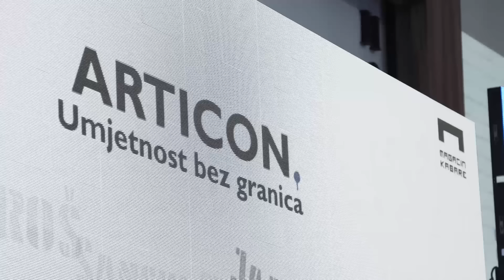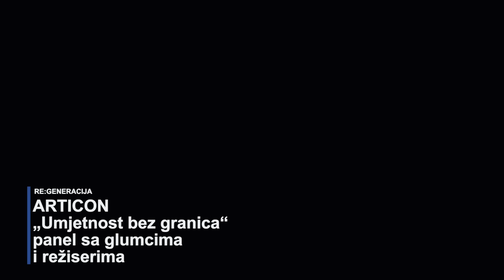Enis Bešlagić - Govor pomirenja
Ne propustite pogledati šta je Enis Bešlagić poručio mladima Bosne i Hercegovine u svom GOVORU POMIRENJA.

Novi projekat USAID Bosnia and Herzegovina pod nazivom reGeneracija koji implementiraju International Republican Institute (IRI) i Udruženje Magacin Kabare, prošlog mjeseca je u sarajevskom hotelu Hills okupio preko 200 učesnika i predavača na velikom Samitu mladih.

Drugog dana Samita u sklopu Articon panela koji je vodila Zana Marjanović sa mladima su razgovorali neki od najpoznatijih filmskih umjetnika iz regiona, kao što su: Nikola Đuričko, Enis Bešlagić, Slavko Sobin, Visar Vishka i Aida Begić.

Cilj ovog Samita bio je da, kroz različite radionice i interaktivna predavanja, educira i motivira učesnike te im omogući efektnije zagovaranje pomirenja i pitanja koja proističu iz diskriminacije, nacionalizma i segregacije unutar njihovih zajednica, ali i izvan njih.